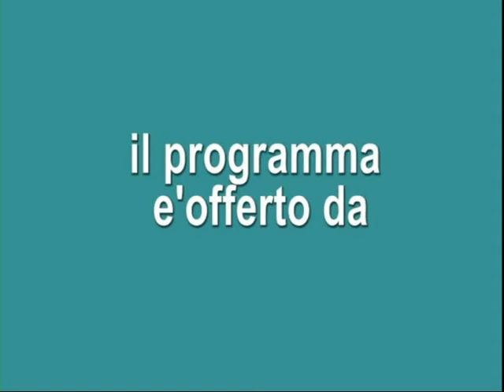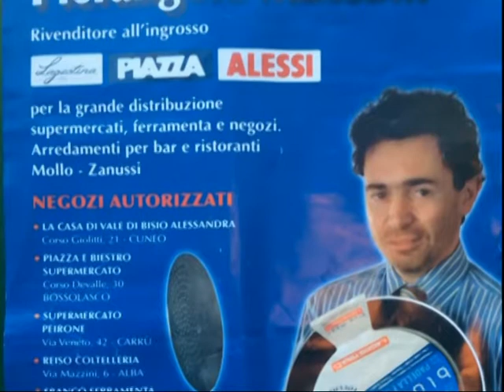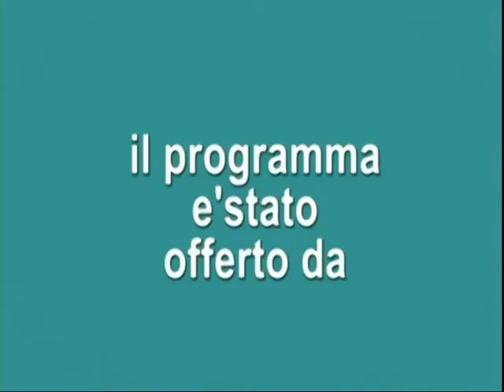LA VALIGIA DEGLI ARTISTI PUNTATA 22 11 2016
Ospite in studio il Leader dei MALASPINA BAND, dove in puntata ci farà ascoltare due brani inediti molto belli, con noi Mirko, un ringraziamento alla GNE RECORD di Giancarlo Prandelli!
Puntata da non perdere... Parola del Rudy!